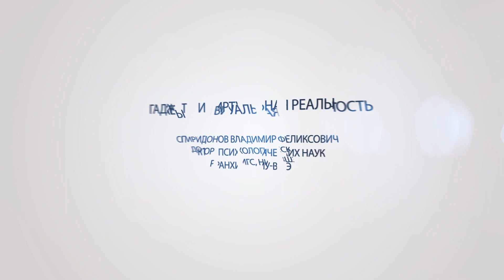Гаджеты и виртуальная реальность - Владимир Спиридонов